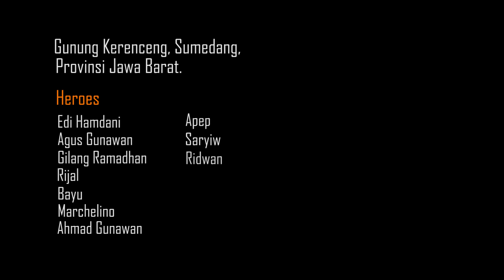PENGIBARAN SANG SAKA MERAH PUTIH (GUNUNG KERENCENG, JAWA BARAT)